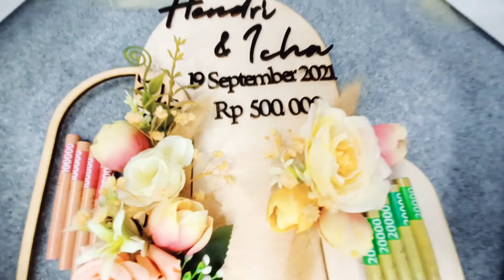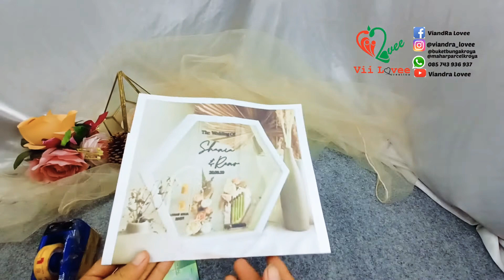Cara Membuat Mahar Rustik Transparan / Mahar Rastik Aestetik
ada banyak sekali model mahar rustik di era sekarang ini, salah satunya ya mahar rastik transparan ini 🤗 mahar dengan frame hexagon yang unik ini, bagian depan framenya tutup kaca, dan bagian belakangnya ini menggunakan bahan akrilik. Tp ada juga yang menggunakan kaca depan belakang.

sebelum kita membuat model mahar, sebaiknya mencari dulu reverensinya. pakai sistem ATM (amati tiru modifikasi) agar kreasi maharnya tidak bgtu menduplikat sekali dengan model mahar yg sebelumnya ada 🤗

alat bahan yg dipakai cukup mudah, paling untuk bagian macam pintu2an bahan triplek dan nama pengantinnya kita perlu order terlebih dulu. sudah banyak lah di toko online 🤗

semoga videonya mudah dipahami, misalkan ada yg belum jelas, tanyakan saja dikolom komentar